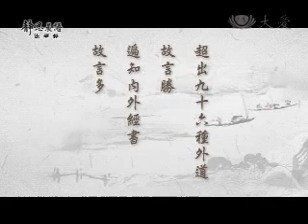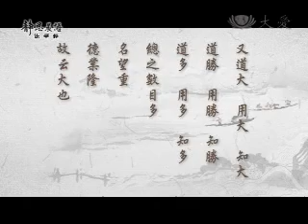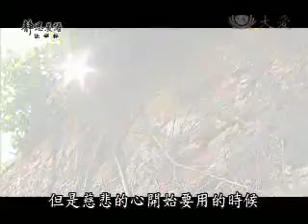20101126-2《靜思晨語。慈濟宗門》《法華經》受大教 修大法 行大道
信如聞時處眾和合
諸緣具會成就大教
英才倍出深耕菩提
後人受益增長慧命

六、眾成就
在座聞法
知音解義
根機成熟
應如是說

所謂：英才滿座
敬信佛德之不孤
佛子菩薩盛會
轉見斯道之有託故
示眾成就也

初、聲聞眾
二、菩薩眾
三、八部眾
初：比丘眾、比丘尼眾
又有分有學、無學眾
初舉標數

與大比丘眾
萬二千人俱
與者
共同與義
共同七「一」

同一時
同一戒
同一處
同一心
同一見
同一道
同一解脫也

大者
多義 勝義
德高器量大
為天王等
天神王所尊重
及人間所共尊敬
故言大 多

超出九十六種外道
故言勝
遍知內外經書
故言多

又道大 用大 知大
道勝 用勝 知勝
道多 用多 知多
總之數目多
名望重
德業隆
故云大也